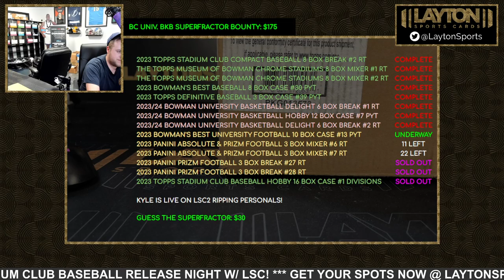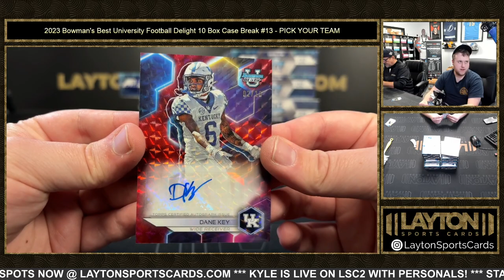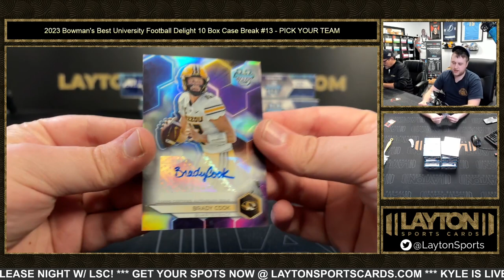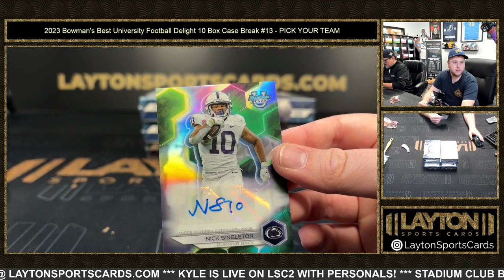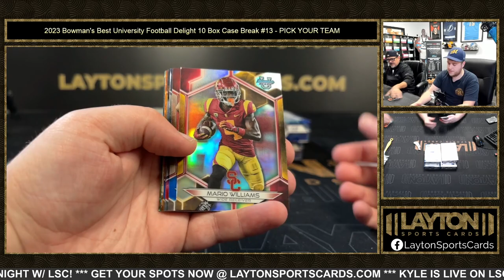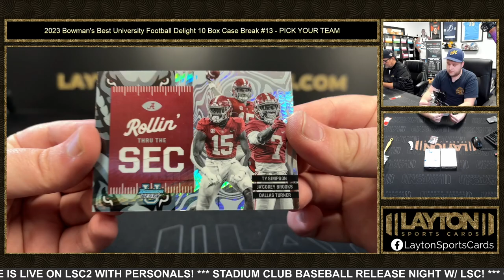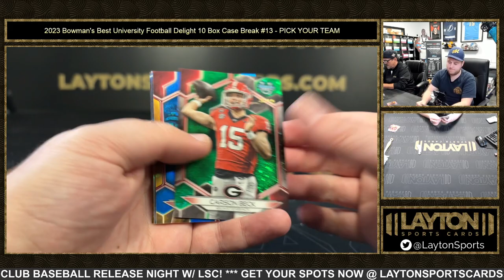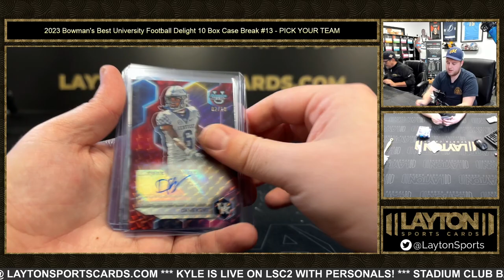2023 Bowman's Best University Football Delight 10 Box Case Break #13 PICK YOUR TEAM